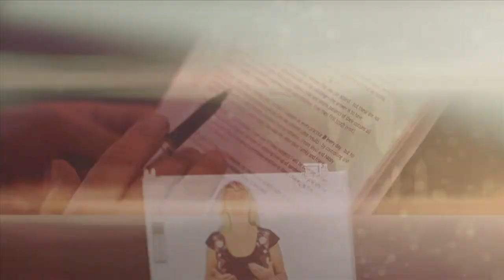MD2015: From THERE to HERE?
It's the age old million dollar question - how do you get patients from the busy streets out there, into your reception, and into your patient chair?

This year at Marketing Dentistry 2015, communications expert and Founder of ProSynergy, Sandy Roth returns to Australia for the first time after a decade with her inspiring practice management course in covering various topics, including patient acquisition.

Over the past 29 years, Sandy has been helping dentists create behaviourally-sophisticated practices internationally. She promotes the concept of facilitation and helps practices learn how to become more effective with patients. Her focus on communication covers non-clinical areas of the practice - leadership, hiring, team development, patient relations and internal and external communications.

Sandy has worked extensively in Australia previously - primarily in Melbourne, Sydney and Adelaide. You can be certain that you will discover ideas and valuable perspectives of profound impact that can change the quality of your practice and your life.

So don't wait - book your tickets to see Sandy Roth today!